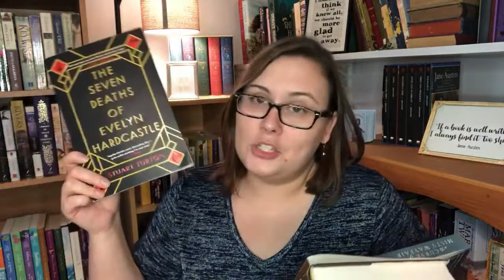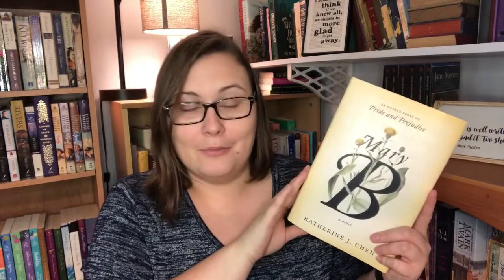New Years Book Tag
--New Year's Book Tag Questions--
1. How many books are you planning to read in 2018?
2. Name 5 books that you didn’t get to this year but want to make a priority in 2018.
3. What genre do you want to read more of?
4. Name 3 non book related goals for 2018.
5. What’s a book you’ve had forever that you still need to read?
6. One word that your hoping 2018 will be:
7. Tag a friend!

I don't receive notifications when there is a comment on videos so I am very sorry if I don't respond to your comment right away. I will try to find it, I promise!